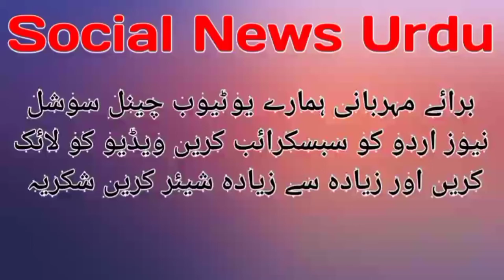Gaon Sherpur ka man Rasta banaa Logon ke liye musibat ka sabab Social News Urdu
مظفر نگر کے گاؤں شیر پور کا مین راستہ جو پچھلے تین  چار سال سے بہت زیادہ خراب ہو رہا ہے تھوڑی سی بارش پڑنے  کے بعد مین راستے کی حالت بہت ہی خراب ہو جاتی ہے اور راستہ تالاب میں تبدیل ہو جاتا

मुजफ्फरनगर के गांव शेरपुर के मेन रास्ते की हालत बहुत ही खराब

  ہمارے چینل کو سبسکرائب ویڈیو کو لائک اور زیادہ سے زیادہ شیئر کریں شکریہ

social News Urdu

Editing Suhail malik
Voice Mohd Aasif